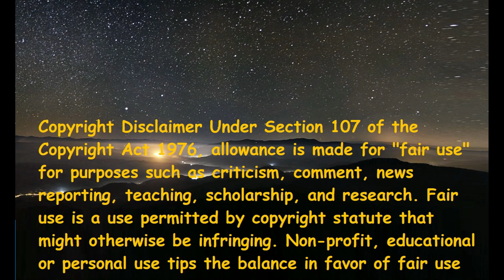Ngk Pothachaalum - Suriya (Italian Reaction)